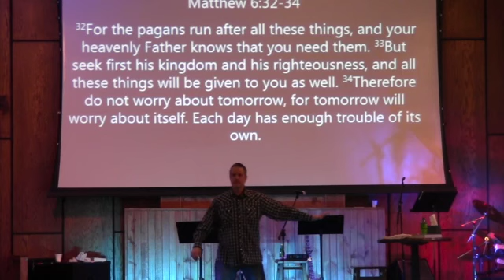2019 01 06 John Stahl HighPoint Christian Church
This video is about 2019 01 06 John Stahl HighPoint Christian Church